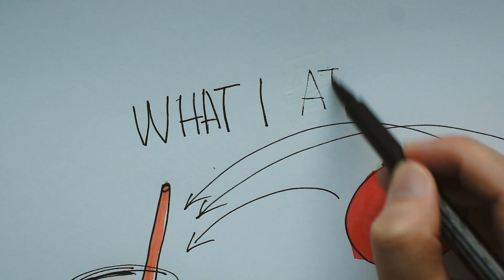Draw my day | a holiday morning brunch (Eng sub)[Coff]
This is my drawing journal
I draw a picture of my day
Painting is just another way of keeping a diary

Today is holiday. I usually oversleep on holidays.
On holidays, I usually  got up  late and had brunch.

I wish you could feel relaxed during the morning of the holiday while watching this movie.

-coff